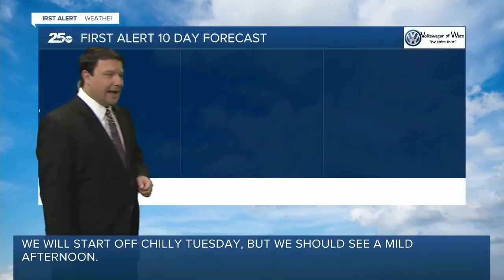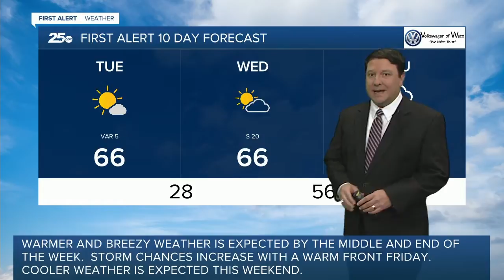First Alert 25